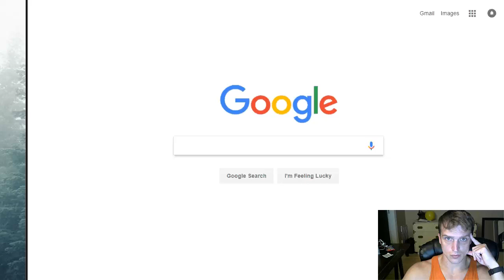What Happens When I try to Film